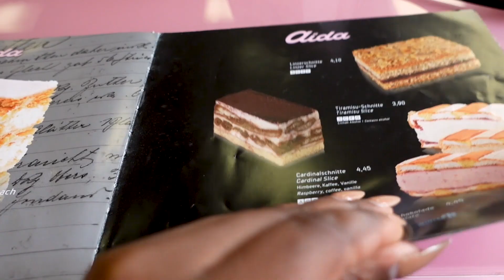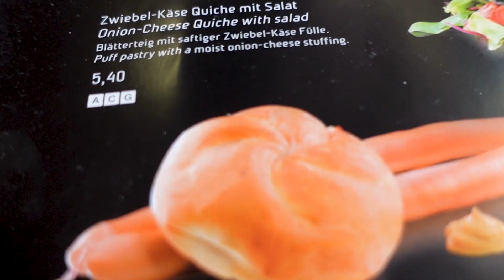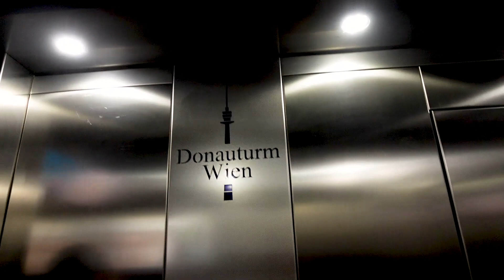My First Solo Trip to Vienna|2 days in Austria VLOG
Vienna!My Love!
Come with me to Vienna Austria for 24 hours, visiting cafe Aida, make up shopping, having dinner and visiting the Danube tower. I hope you enjoy this vlog as much as I did making it.

⚪️ SD Card
⚪️ Phone Tripod
⚪️ Lens for Canon
⚪️ Hard Drive
⚪️ RØDE Wireless
⚪️ Light Stand
⚪️ LED Studio Light
⚪️ Softbox Diffuser